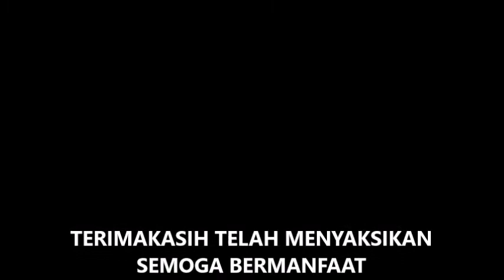NABI KHIDIR apakah masih hidup......?????????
Terimakasih kepada siapapun yang menyaksikan video kami. Nasehati kami jika video ini mengandung kesalahan. Semoga video ini bermanfaat. Amiin.